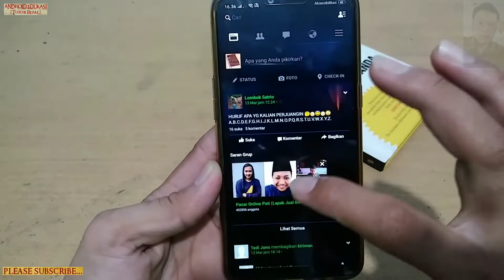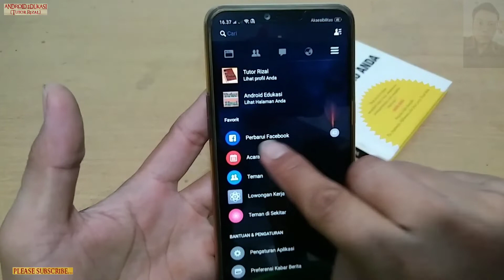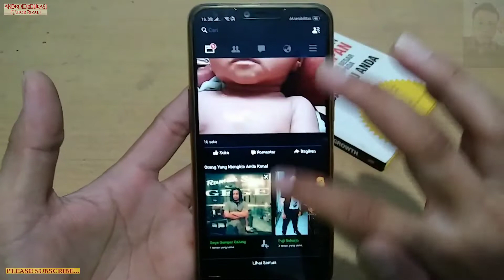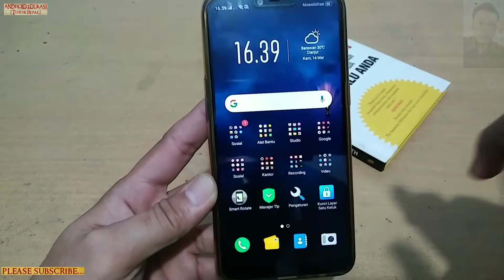INI BARU GB FACEBOOK ❗❗ Tampilannya AJIB Gan II Transparan Mod APK.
Assalamualaikum.
untuk informasi lebih lanjut dan hubungan bisnis, silakan hubungi:
Terimakasih atas kunjungan dan kerjasamanya...
Terimakasih.
Waalaikumsalam.
silakan ambil disini gais link nya:
link MediaFire: